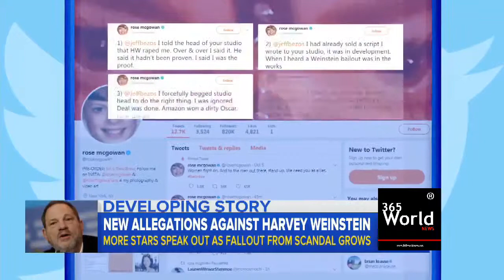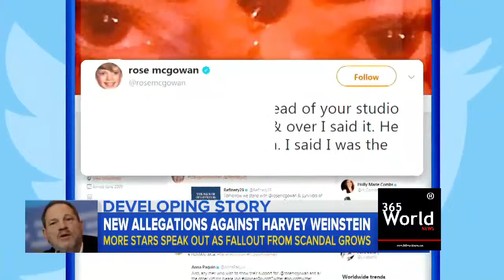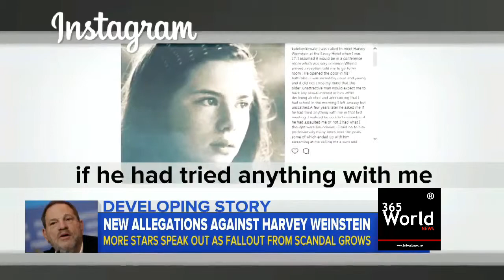Scandle Rose McGowan Leaks Out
365 World News
Breaking News

nfs
car racing games
car chase
world records funny videos
prank videos
compilations
top 10
top 20
top 15
new pc games
new movies
new malayalam movies
top romantic movies
funny videos
car chase suspects
car chase
cops pursuit
wwe
wwe summer slams
wwe cage
top stories
auntie
house wife
hot house wife
masala movies
romantic films
short film
las vegas
terror attack
top 10 compilations
funny
kerala
dileep case
mohanlal
mammooty